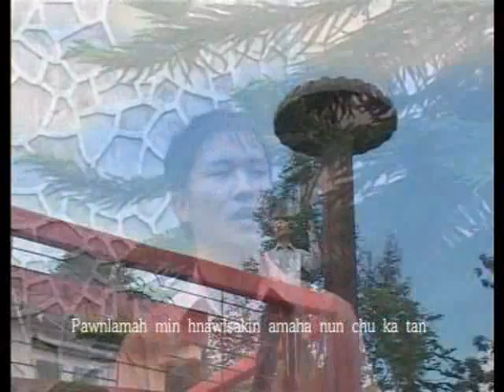Btea - Min then hrang